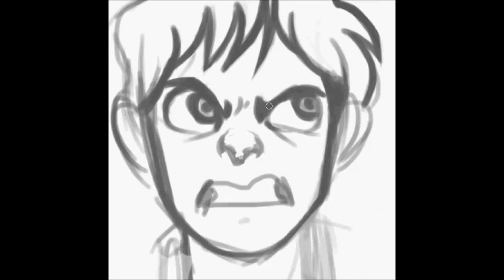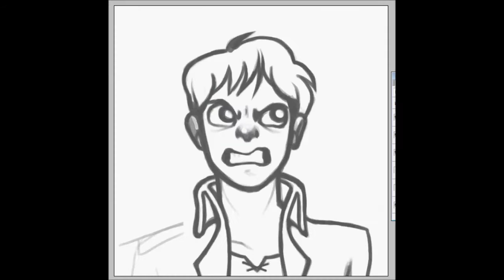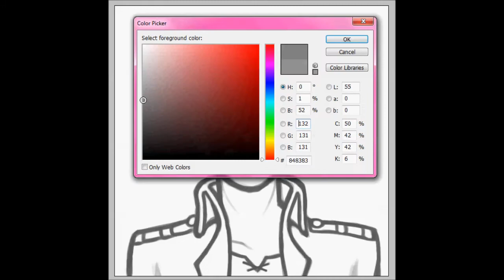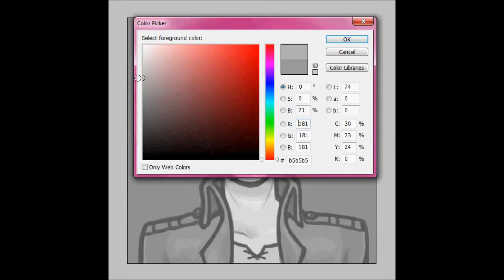Eren Jaeger: Attack on Titan Speedpaint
I've caught the Attack on Titan bug something fierce.